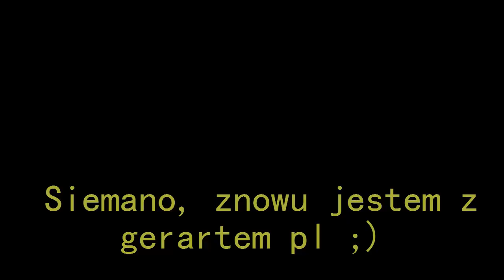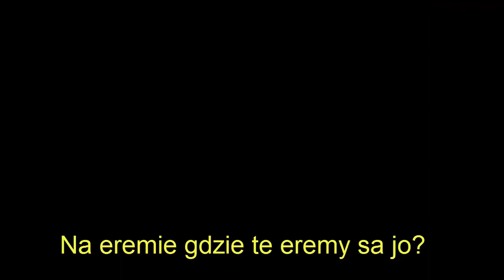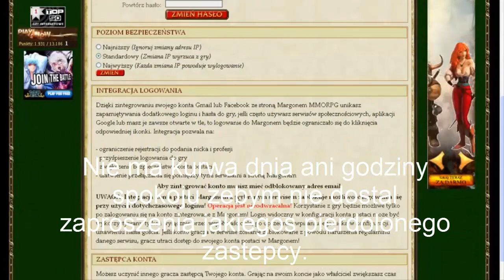Margonem - Funny Moments #6 - Nadriel, DżerartPeEl, Zahhak.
PS. Pozdro dla kolegi w gipsie ;c
42 like - kolejne Funny Moments.
Film zawiera dużo wulgaryzmów, więc jak nie chcesz tego słuchać wyłącz natychmiast. ;)